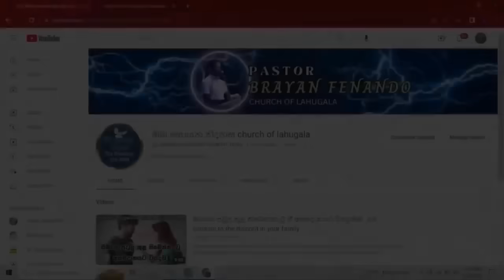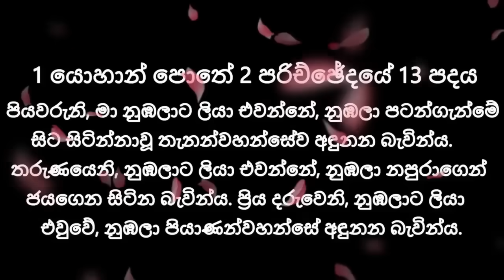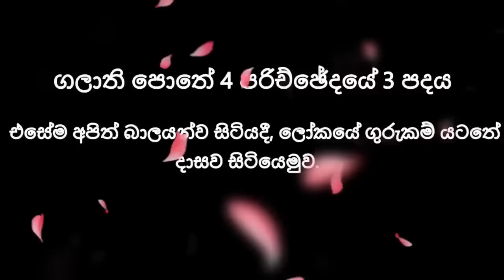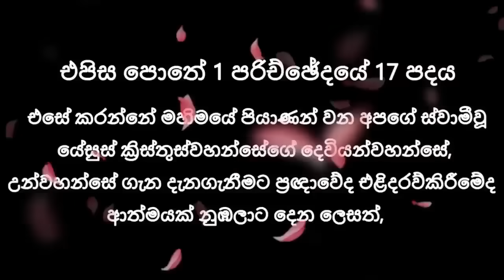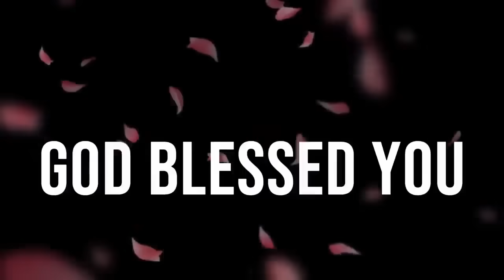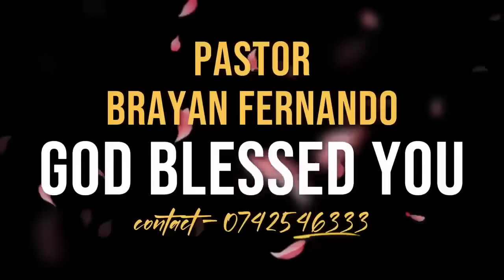2024/04/20 වචනයෙන් වර්ධනය වෙමු || 🙏රාත්‍රි බලවත් යාච්ඤාව || night pray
2024/04/20 වචනයෙන් වර්ධනය වෙමු || 🙏රාත්‍රි බලවත් යාච්ඤාව || night pray